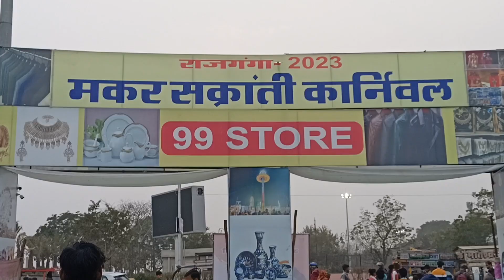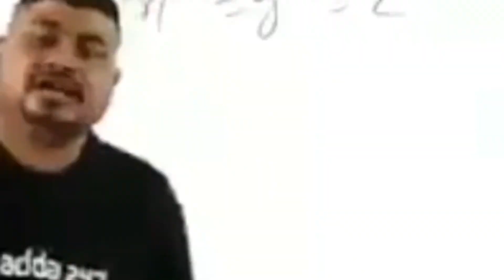jaipur mega tered to city park vlogs video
jaipur mega tered to city park  🙏🙏🙏